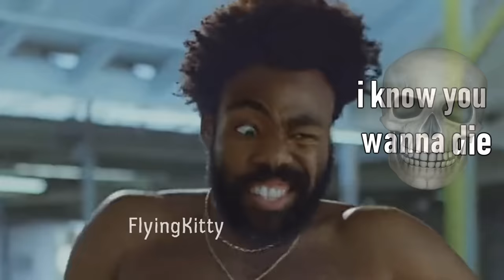This Is America 2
This is a meme

KIK ► Flyingkittyy